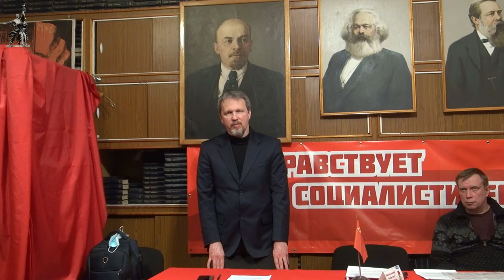Выдвижение работниками требований к работодателю о принятии проекта колдоговора работников. Д.Шилов.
В Университете рабочих корреспондентов Фонда Рабочей Академии 25 марта 2021 года лекцию на тему «Выдвижение работниками требований к работодателю о принятии проекта коллективного договора работников» прочитал Дмитрий Юрьевич Шилов, монтажник радиоэлектронной аппаратуры и приборов, ООО «КБСМ», делегат Российского комитета рабочих, сопредседатель идеологической комиссии ЦК Рабочей партии России, г. Ленинград.